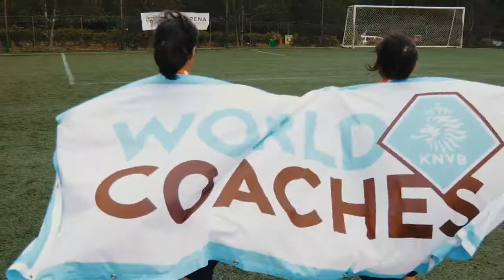Mini documentary with Anouk Hoogendijk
In January 2019, KNVB WorldCoaches filmed this documentary in Indonesia. It shows how former professional player Anouk Hoogendijk follows WorldCoach Sicilia Setiawan. This video shows the WorldCoaches intervention and its impact in Indonesia.